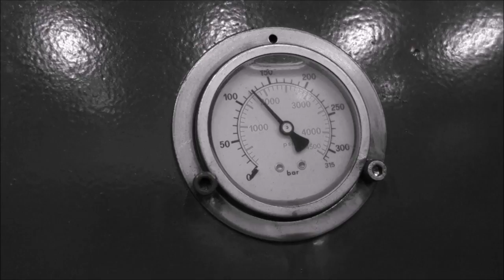Trying to crush the mighty bearing ball with hydraulic press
Bearing ball, coins and nut vs. our press